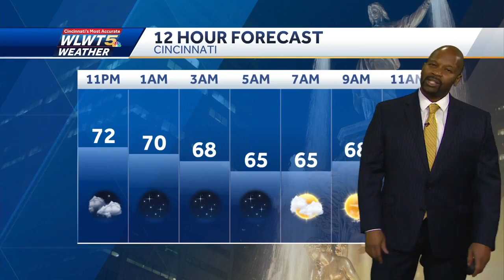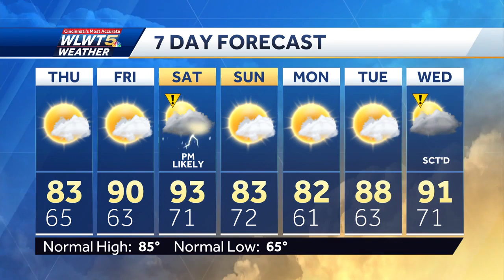Morning Fog Then Nice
Fog in the morning will leave a beautiful Thursday afternoon.